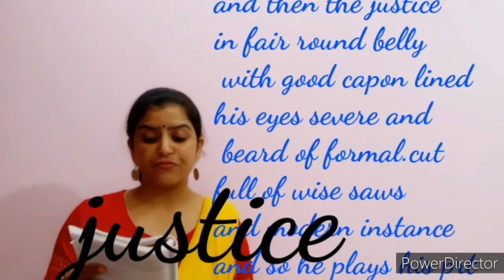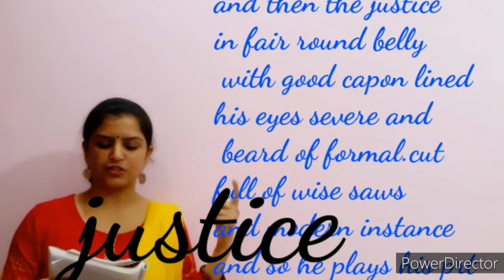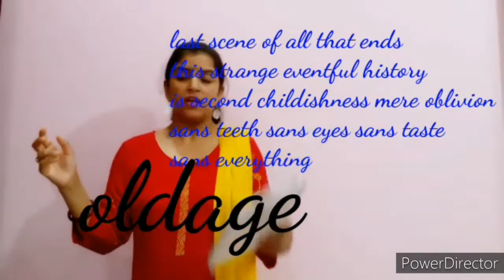THE SEVEN AGES OF MAN BY WILLIAM SHAKESPEARE /(PART-2)/CLASS 12TH/RBSE/ NCERT/SUMMARY IN HINDI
THE SEVEN AGES OF MAN BY WILLIAM SHAKESPEARE# (PART-2) / CLASS 12TH/RBSE/CLASS 9TH NCERT/SUMMARY IN HINDI AND ENGLISH/RAINBOW BOOK/ ENGLISH CLASSES BY LAXMI KANWAR